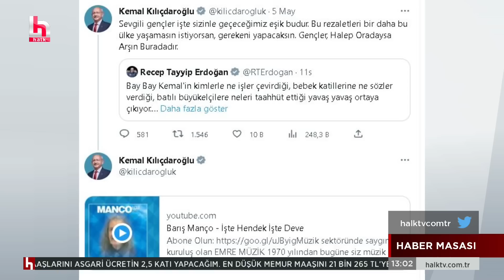Yurt dışı sandıklarında skandal: Açılmamış oy pusulasından AKP mührü!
Yurt dışı seçimlerinde skandal iddia: Açılmamış oy pusulasından AKP mührü çıktı!